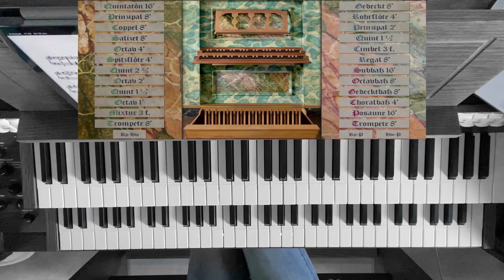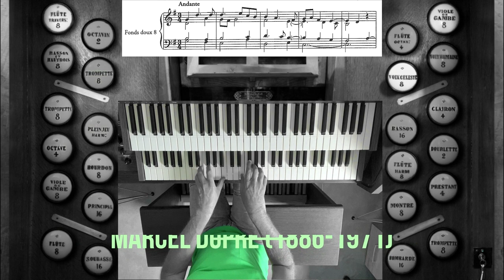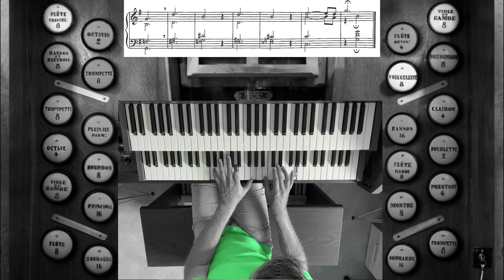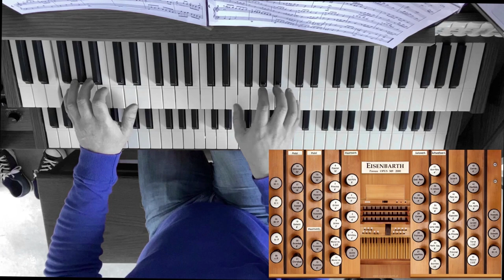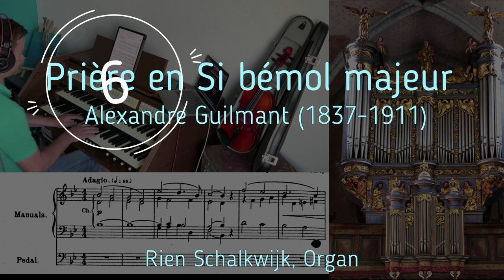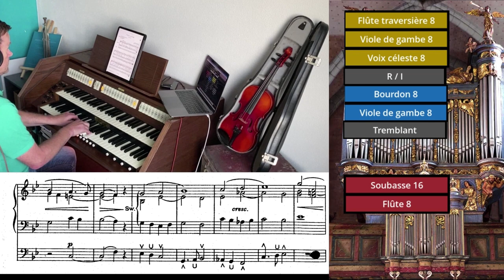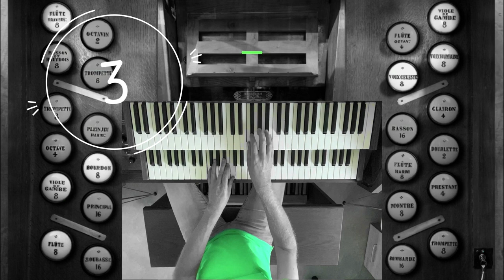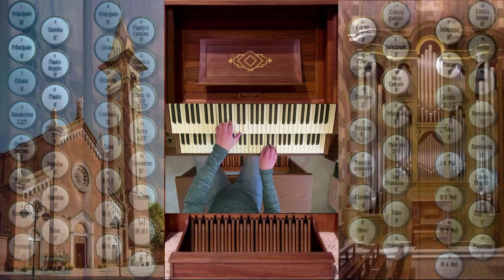Rien’s 2021 Musical Wrap Up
In 50 minutes I'll take you along the highlights from the 200+ organ pieces that I’ve recorded and published in 2021. I have made a top 10 of my recordings from 2021 that are most dear to me. In this video all those pieces come along and with each piece I will explain why the recording is special to me.

02:05 place 10: Yorckscher Marsch, Ludwig von Beethoven
04:45 place 9: Souvenir, Marcel Dupré
09:15 place 8: Beim Sonnenuntergang, Sigrid Karg-Elert
11:50 place 7: Introduction and Fugue, John Stanley
17:25 place 6: Priere en Si Bemol Alexandre Guilmant
22:30 place 5: Sonata 24 William Herschell
28:10 place 4: Fugue pour Le Même Kyrie “De Angelis”, Alexander Boëly
32:25 place 3: Cantabile Sacra 101, Paul F. Page
37:18 place 2: Cloisters Contemplation, Phil Lehenbauer
43:23 place 1: Idylle, Graham Twist